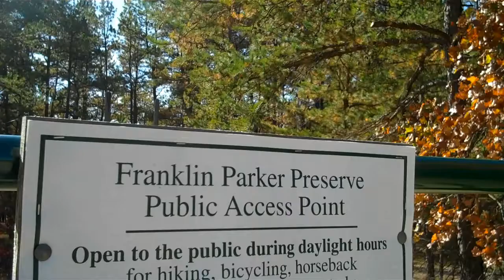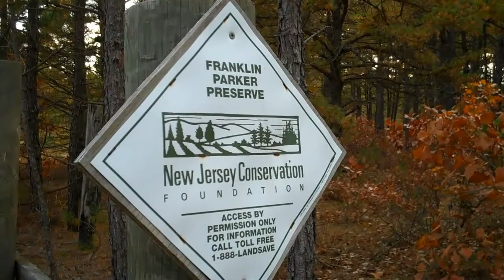Mushrooms at Franklin Parker Preserve - NJCF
Franklin Parker Preserve, a New Jersey Conservation Foundation property in Chatsworth, NJ is a former cranberry farm.